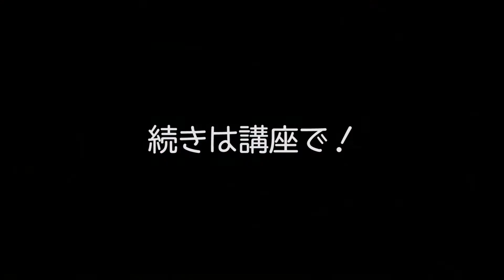背景美塾・キャラカラ講座 カラーインク実演中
アシスタント背景美塾の「キャラクターカラー講座（キャラカラ講座）」
担当講師、稲田先生によるカラーインクを使ったジーンズの色塗りを実演。

アシスタント背景美塾ではほかにも、
背景・作画・ネーム・デジタル様々なジャンルの
マンガの描き方講座を開催しています。

あなたの漫画のクオリティアップを！ 背景の描き方 を分かりやすく！